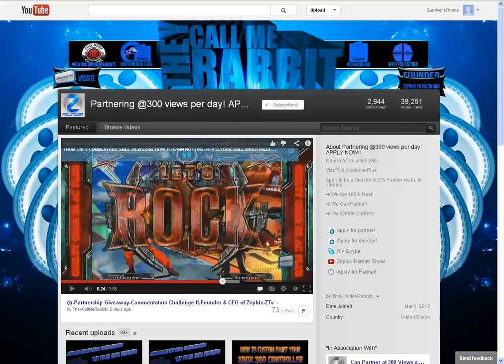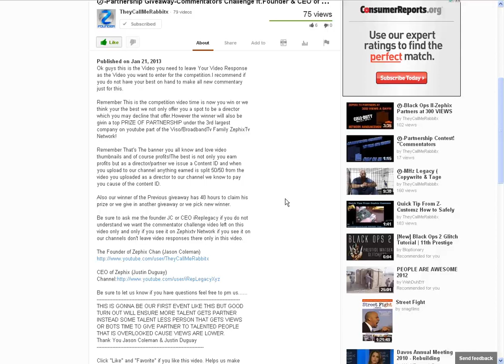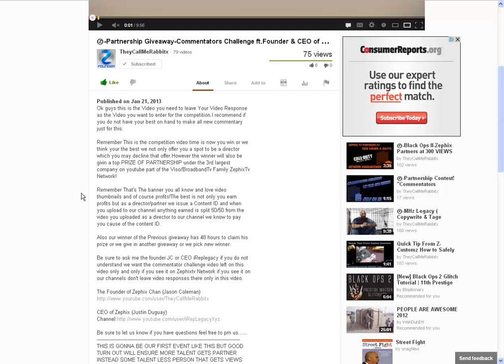Zephix Commentary Challenge Video Response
Hey guys Survivor here giving you all a quick commentary for a challenge by my network.